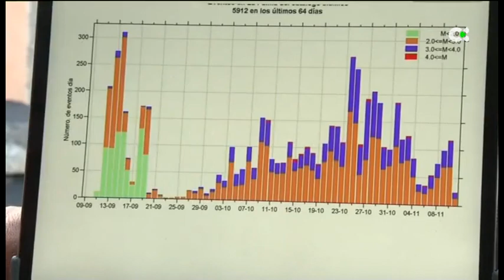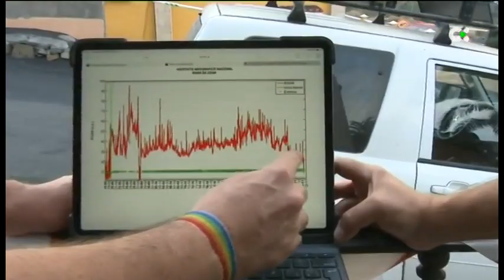Aumentan los seísmos profundos en La Palma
La sismicidad en la isla de La Palma ,a profundidades superiores a los 20 kilómetros, ha repuntado en las últimas horas. Se ha registrado esta madrugada un terremoto de magnitud 5 en el municipio de la Villa de Mazo